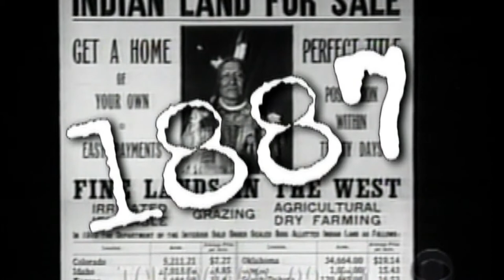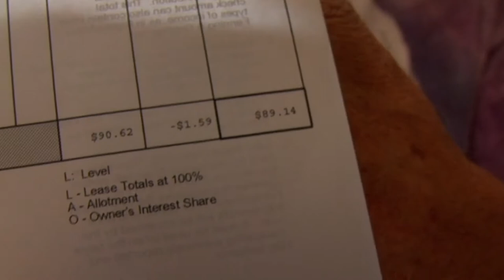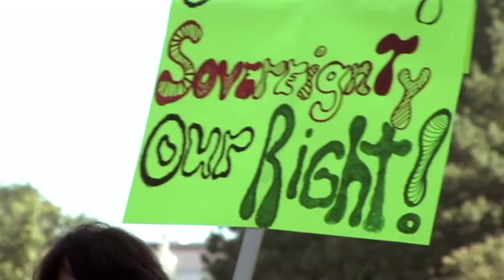100 years: One Woman's Fight For Justice Trailer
PURCHASE THE EDUCATIONAL LICENSE

From Fire in the Belly Productions, 100 Years documents the David vs. Goliath story of Elouise Cobell's courageous fight for justice for hundreds of thousands of Native Americans who were cheated out of billions of dollars by the United States Government.